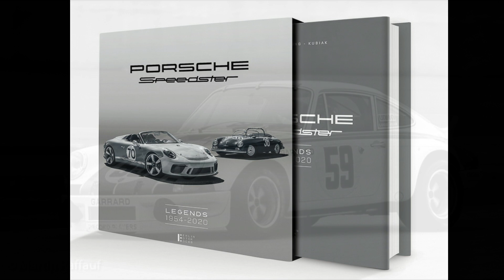2020 Eifel Grand Prix Drivers React After Qualifying Google Trending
2020 Eifel Grand Prix Drivers React After Qualifying